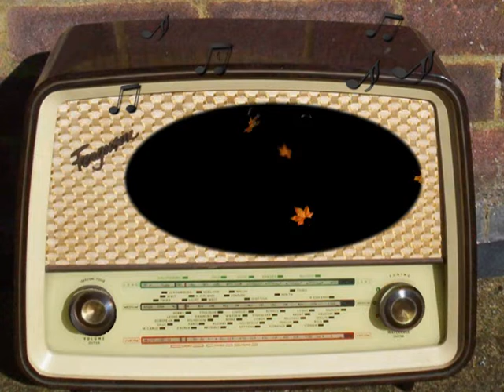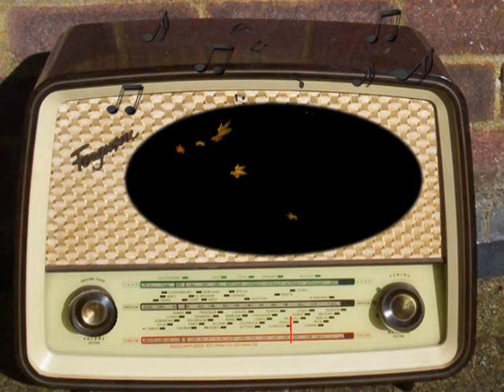NBC RED News: July 18th, 1940.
NBC Red.
Carlton Smith.
Eleanor Roosevelt.